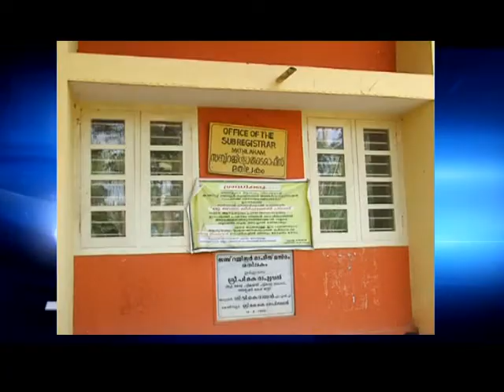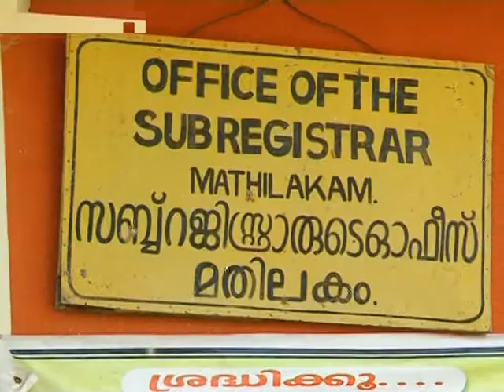kaipamangalam stv news 1.12.14 part1